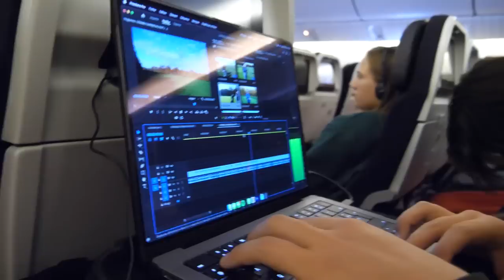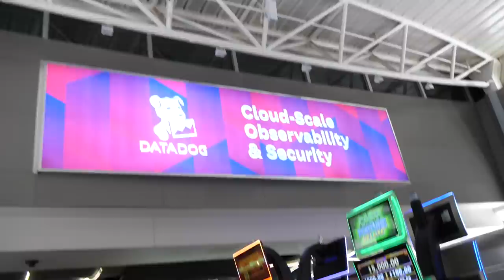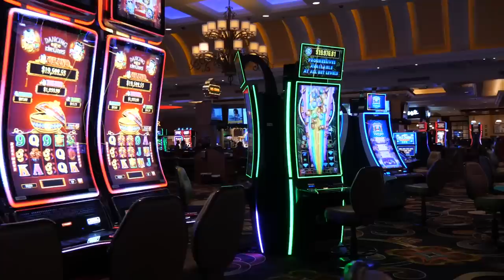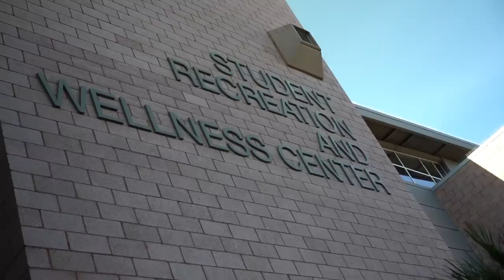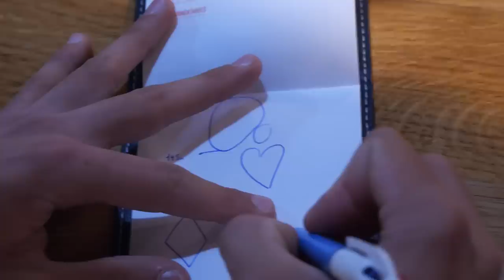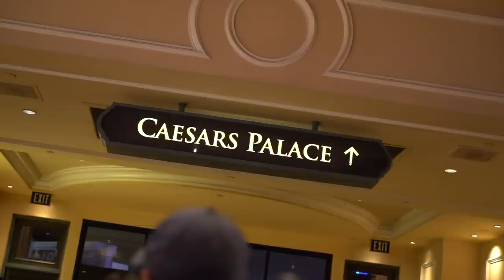Amundi Evian Senior Showcase à Las Vegas 🤩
Nous avons eu l’opportunité de suivre 10 joueurs amateurs français à Las Vegas pendant 1 semaine pour la découverte du Amundi Evian Senior Showcase.

Ce tournoi permet aux jeunes d’entrer en contact avec les meilleures universités américaines suite à 2 tours de STROKEPLAY.

Dans cette vidéo, on vous présente les coulisses de ce voyage, et notre découverte du tournoi.

Tom et Luc